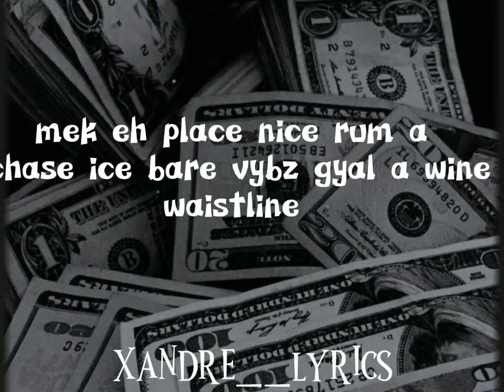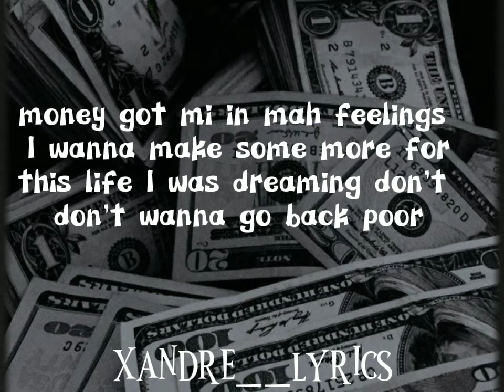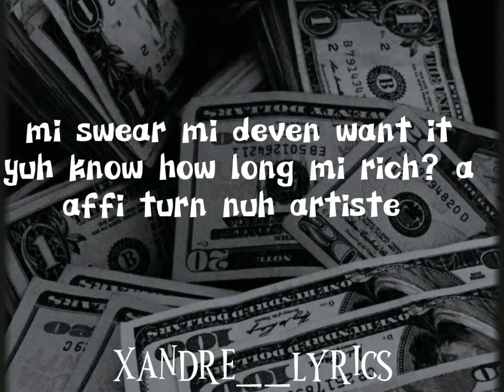Squash-Sweepstake Life (Lyrics Video)